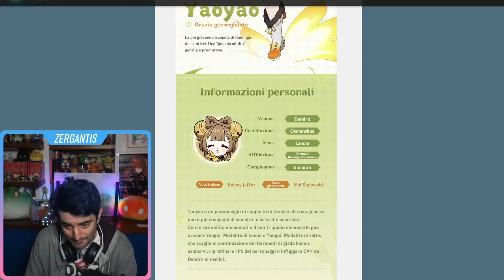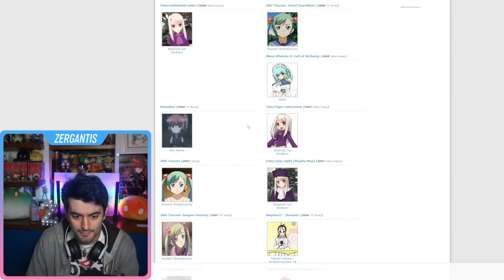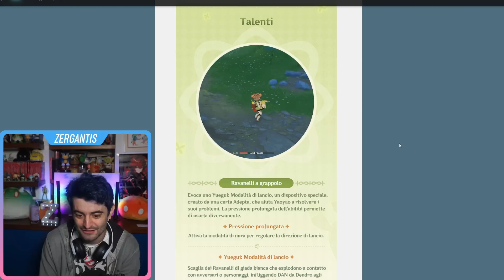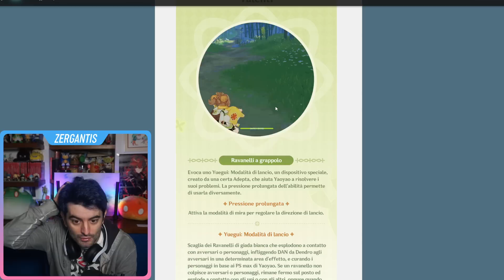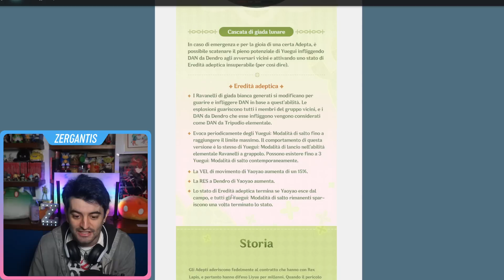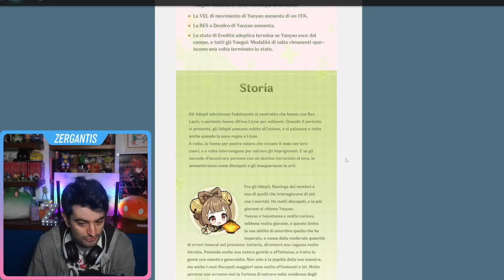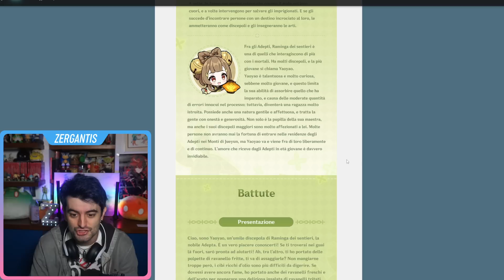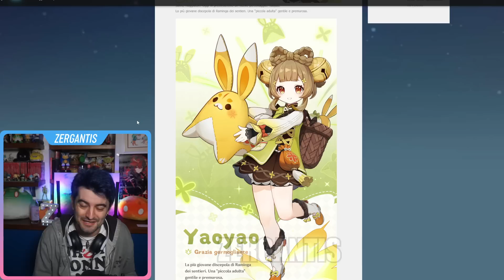YAOYAO É FORTE? PRE-ANALISI PERSONAGGIO [Genshin Impact Ita]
I nuovi banner di mihoyo / hoyoverse sono stati finalmente annunciati completamente e prevedo numerosi skip. Mai come oggi, su genshin impact, ho trovato complesse le scelte per i nuovi pull futuri! Yaoyao sembra però essere un personaggio healer dendro davvero carina!

ALHAITHAM É FORTE? PRE-ANALISI PERSONAGGIO AL [Genshin Impact Ita]